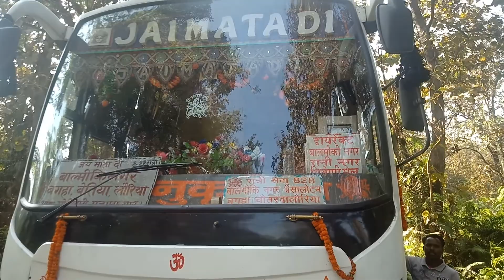जय माता दी बस वाल्मीकि नगर से पटना और पटना से वाल्मीकि नगर AC 2 by 2 sleeper दिल्ली सर्विस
इस बस के कंडक्टर श्री ठाकुर जी हैं जो व्यवहार कुशल व्यक्ति हैं इस बस में अकेली महिला भी सफर करती है उसे जरा भी तकलीफ नहीं होती जय माता दी बस के मालिक और बस स्टॉप परिवार के जीवन में मंगल ही मंगल हो हम स्वरांजलि सेवा संस्थान ट्रस्ट द्वारा इस बस के मालिक और जय माता दी  परिवार के जीवन की सफलता की कामना करते हैं